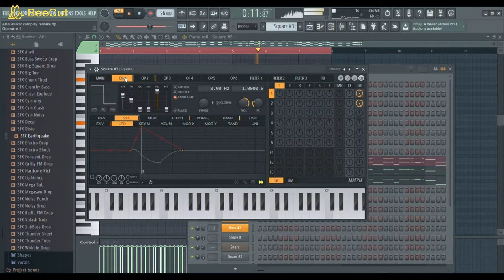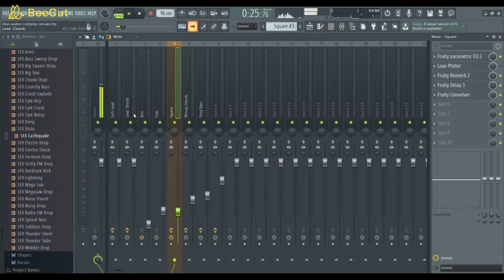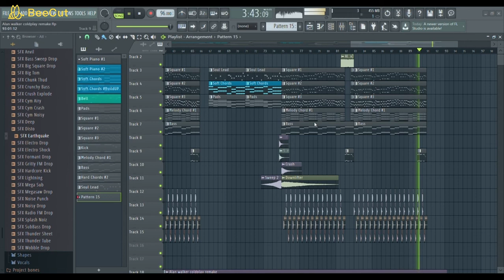Alan Walker vs Coldplay - Hymn For The Weekend [Remix] (Flp Stock Plugin Remake)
There are some Chords that I didn’t find the correct sound, but the sound steel okay.
use Headphones